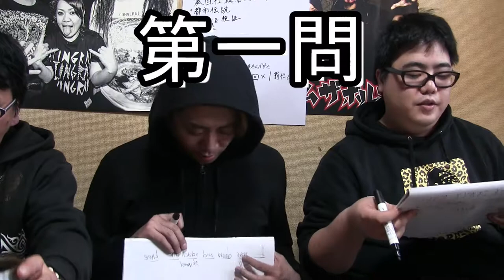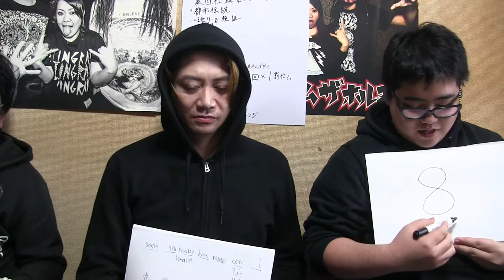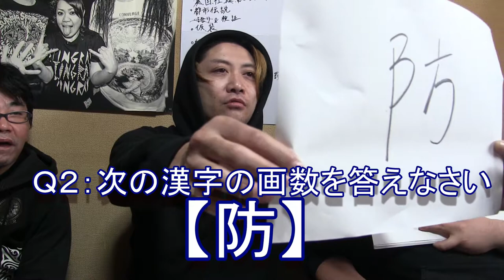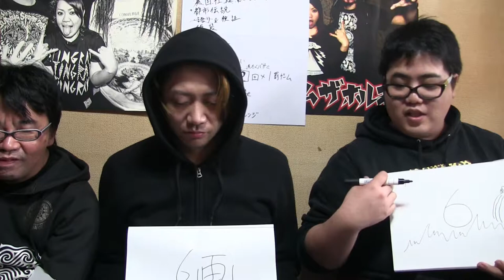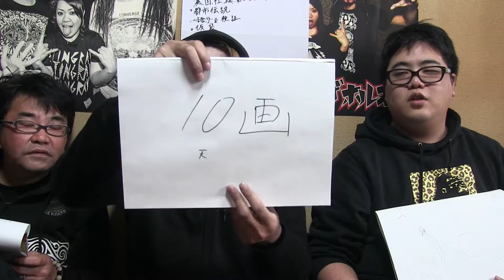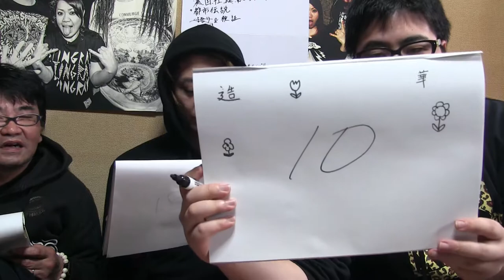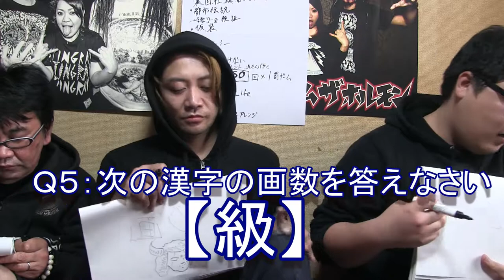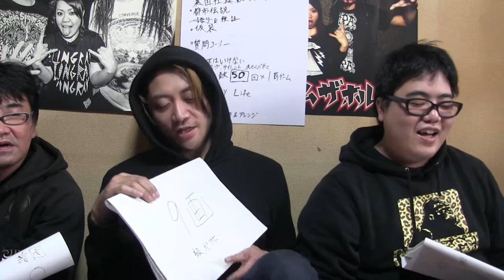学力テスト③国語【ドルドルＴＶ】